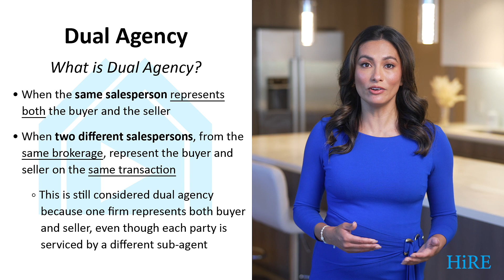What is dual agency? (5/114)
We have 114 lessons that we will be releasing that walks you through all the things you need to ace the Real Estate Exam in Hawaii. To sign up for our in person experience visit HiRealtyCouses.com